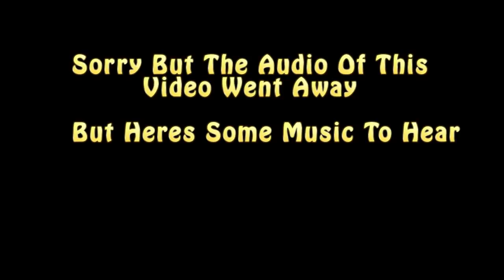GTA 5 Online - I'm A Winner!!!! (GTA V Online)